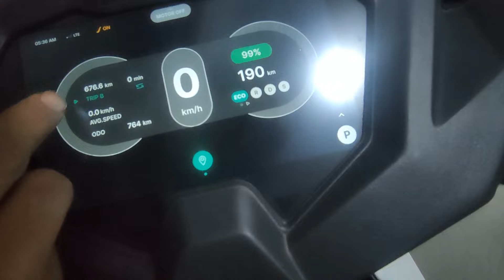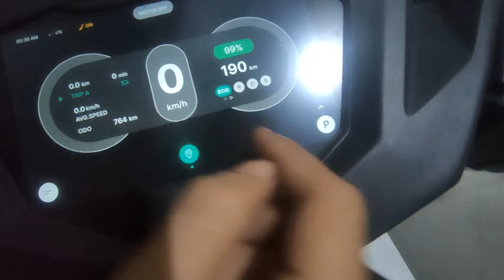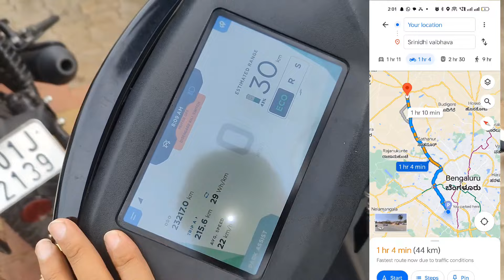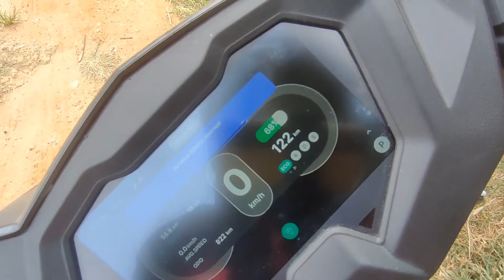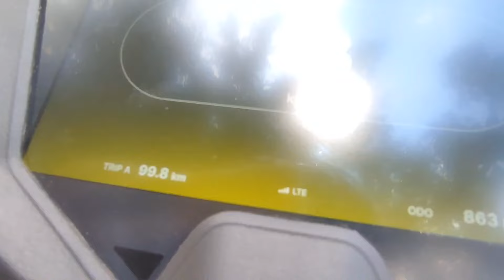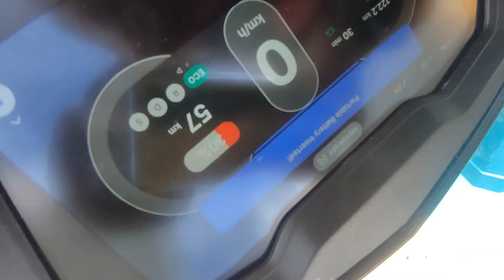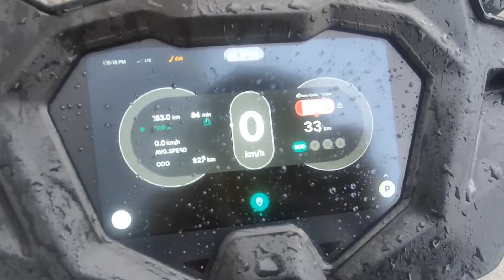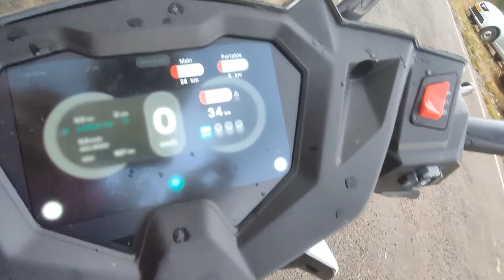simple one electric ⚡ scooter solo range test || what is the true range of simple one